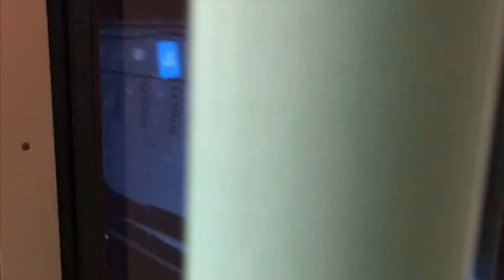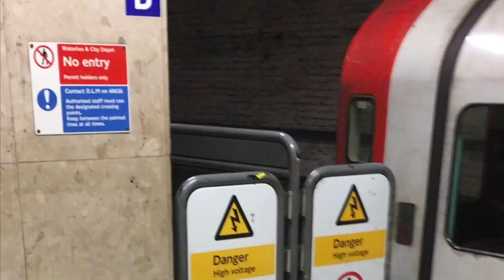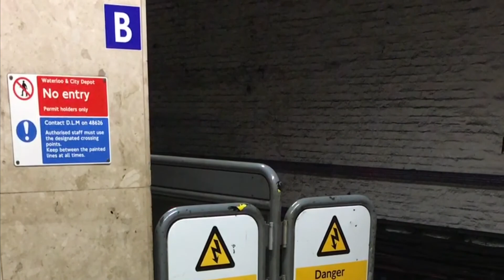Waterloo & City Line: Bank - Waterloo (Full Journey) onboard on December 28th 2017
This is my first video on the Waterloo & City Line from onboard the Train itself.

The Journey starts at Bank where the train departs from Platform 7 on route to Waterloo

Onboard a 4 car 1992 stock Train built by British Railway Engineering Limited which become ABB then Altranz and today Bombardier based in Derby.

They were first introduced on the Central Line in April 1993 and the Waterloo & City Line in April 1994. However unlike the Central Line the 1992 stock on the Waterloo & City Line are fitted with a traditional tripcock system which the drivers drive manually whilst the Central Line was converted to ATO between 1997 and 2000.

The Waterloo & City Line is the shortest line on the London Underground at 1.47 miles long however despite it only have 2 stations it's the 2nd most intensive service operating on the system with the Victoria Line being the most intensive. It runs a Monday - Saturday Service however there is no service on Sundays.

Opened on August 8th 1898 as part of the London and South Western Railway between Waterloo and City which was the 2nd electric tube railway to open with the City and South London Railway todays Northern Line opening in December 1890.

In the 1920s the line ownership was transferred to Southern Railway. On October 28th 1940 City was renamed Bank and also at the same time the introduction of the Pre War stock Class 482s.

On April 1st 1994 the line was transferred from British Rail to LUL to become the Waterloo & City Line. The 3rd Rail 750volt DC system was converted to todays LUL 4th Rail 630volt DC System.

Between April and September 2006 the line was closed for upgrades to tunnels and the 1992 stock to be refurbished from BR livery to LUL Cooperate livery however the trains could only be lifted out by Crane at Waterloo Depot where there were overhauled in Derby.

At Waterloo the trains then proceed to the Depot before reversing before returning to Bank. However at Bank the turnaround is so tight in particular on Weekdays Drivers don't have time to change ends which as a result the driver of the previous service takes over.

Plans like a additional station at Blackfriars to interchange with Circle and District Lines and even a proposed extension to Moorgate to link up with the Great Northern City at Moorgate were all ruled out.

Filmed on Thursday December 28th 2017 on iPhone 6.0 and edited on iMovie.